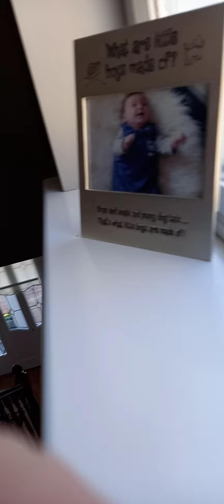hello 👋 oasis cover by John Mountaine 👌